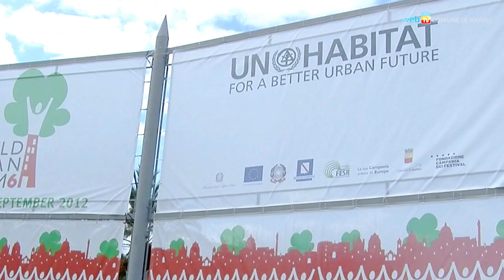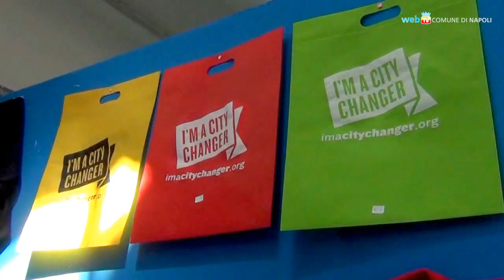Aperto il World Urban Forum 2012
Inaugurazione ufficiale del World Urban Forum 2012, la più importante conferenza internazionale sugli insediamenti umani, le città, le aree urbane, organizzato dall'agenzia UN-Habitat delle Nazioni Unite. Si svolge a Napoli, negli spazi della Mostra d'Oltremare, ed ospita oltre diecimila partecipanti da 150 paesi del mondo.